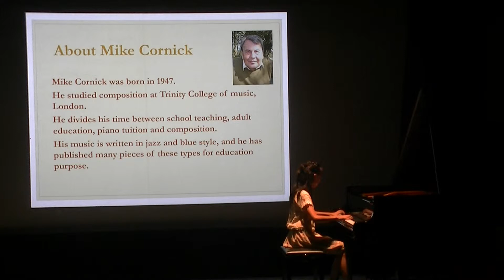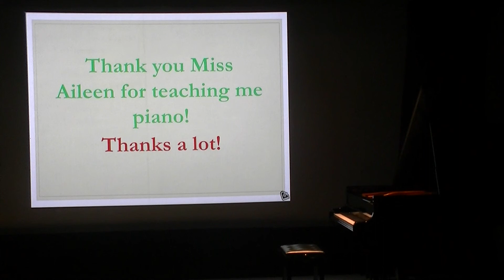Hannah Cheng - In the Shed (M.Cornick)